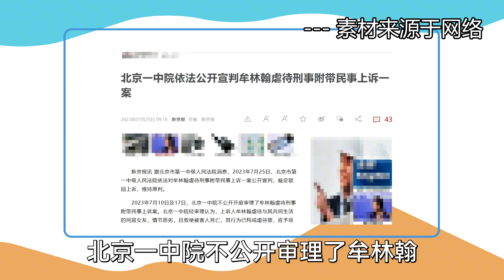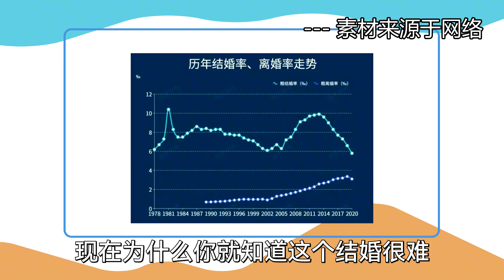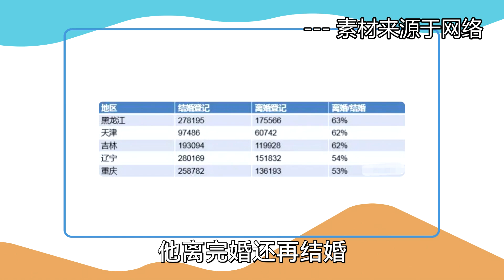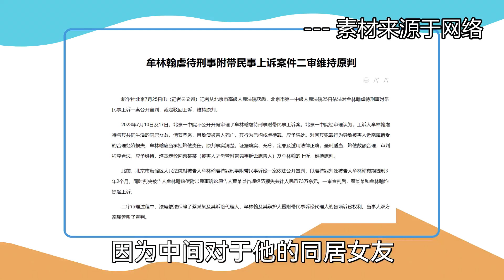【张捷说法】虐待应当扩大内涵同居算家庭成员值得商榷